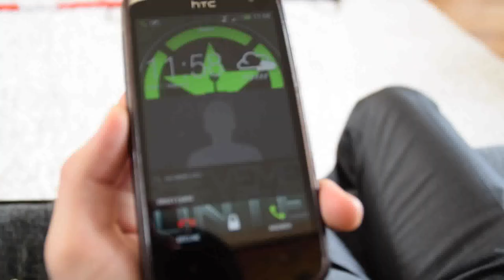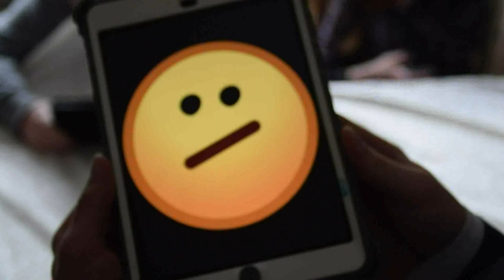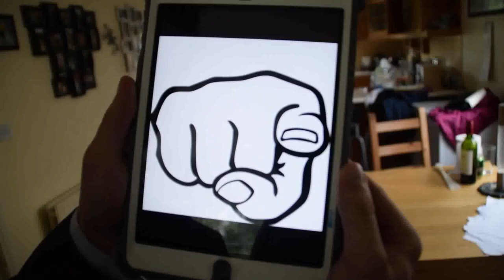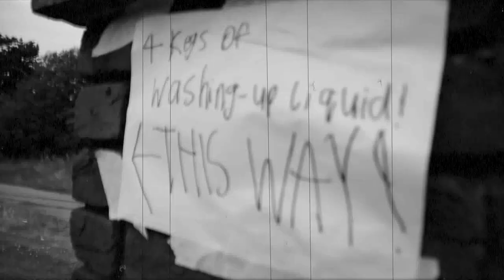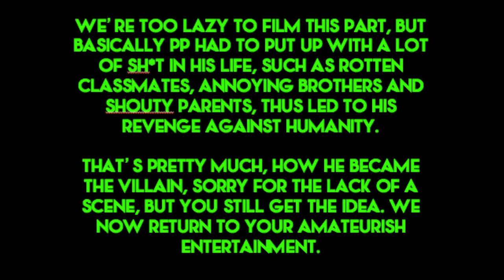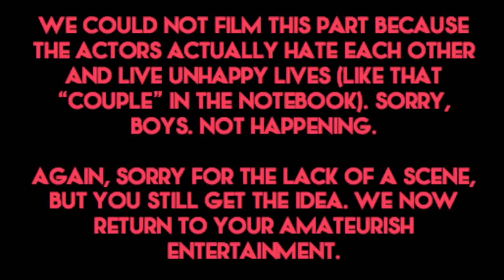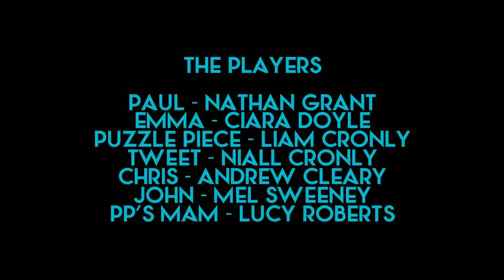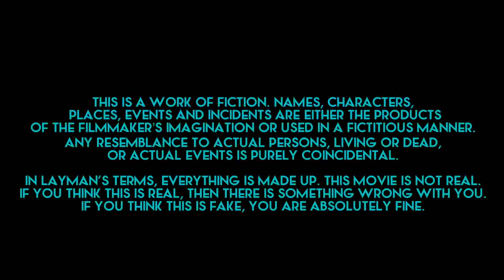Power Tools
An ordinary teenager wakes up in a house and is forced to do bizarre challenges. Think of Saw meets Always Sunny.

NOTE FROM THE FILMMAKER: Before you comment, Yes, I know the film is bad. There were some mistakes I made (particularly the boom mic shots and the audio). I just wanted to make a good movie along the lines of the Cornetto Trilogy. It was basically an opportunity to work with actors. The production may be a fun one to shoot for my friends, as well as myself. But the final result deeply disappointed me and I'm aware that it will disappoint you, the viewer, as well (I even made a credit congratulating you for surviving this crapfest, for Christ's sake).

I'm sorry if any of you (aside from my friends and family, who had a pretty fun time) were very angry at this film. I promise I'll do better next time.

Or I'll won't. I'll act like Derek Savage, harass reviewers and fans, possibly embarrassing myself and never make more movies again. Because that's how filmmakers handle criticism, right?